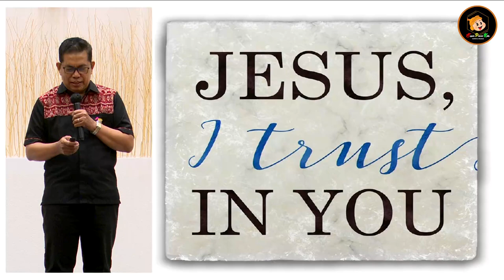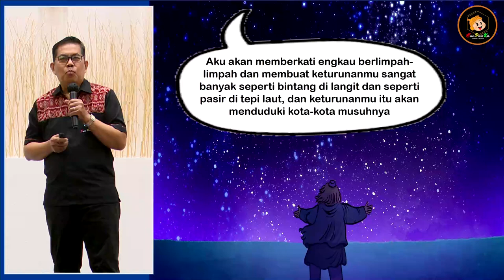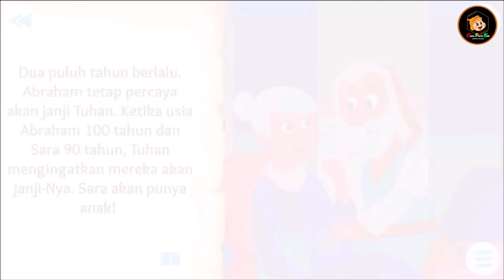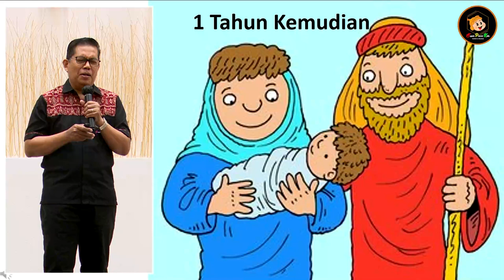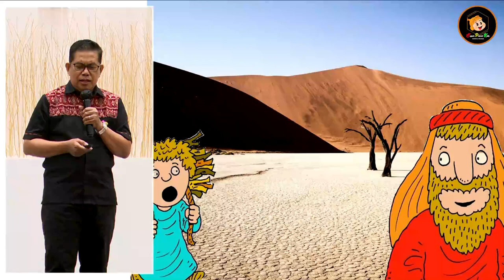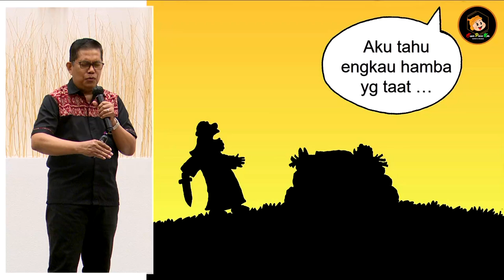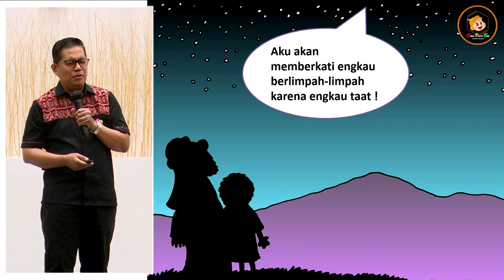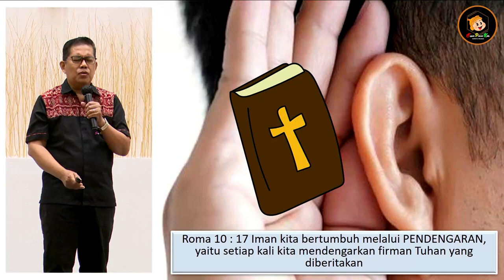Ibadah Sekolah Minggu 3 Juli 2022 (Super Power Kids)